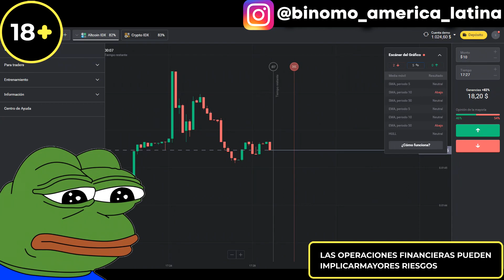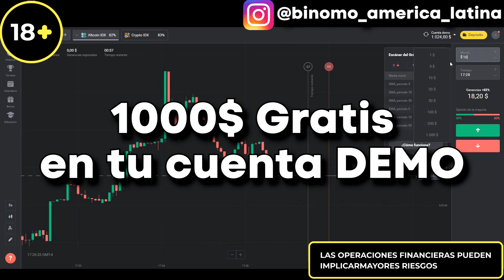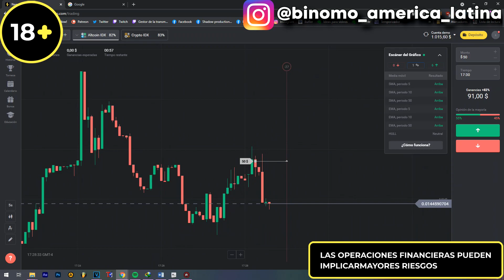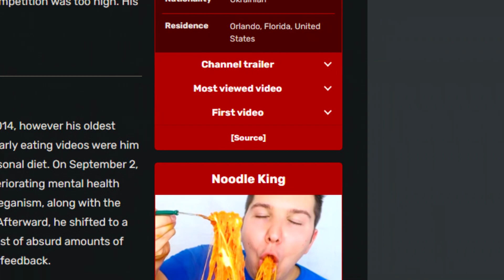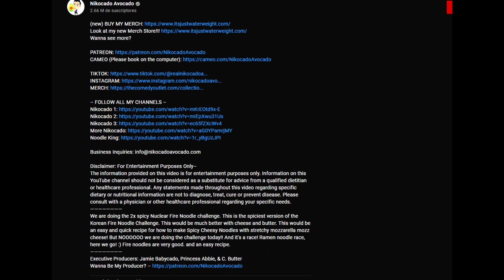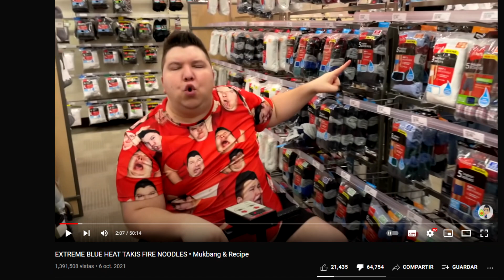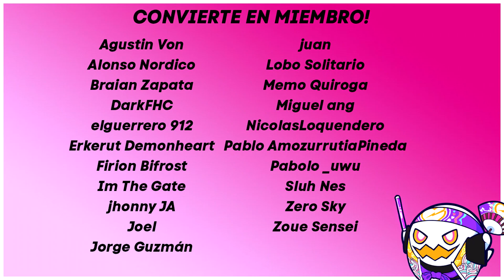El Youtuber Que DESTRUYO Su Vida Por FAMA | LA LEYENDA DE NIKOKADO AVOCADO (español)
¡Registrate en BINOMO y Obten 1000$ Gratis en tu primera cuenta Demo!